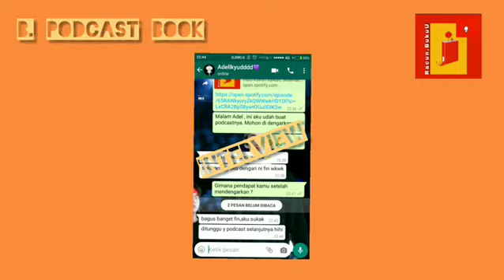#02 - Our Prototype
Prototipe atau purwarupa atau disebut juga dengan arketipe adalah bentuk awal sebagai contoh atau standar ukuran dari sebuah entitas.
Berikut adalah contoh prototype kami.
Selamat menyaksikan